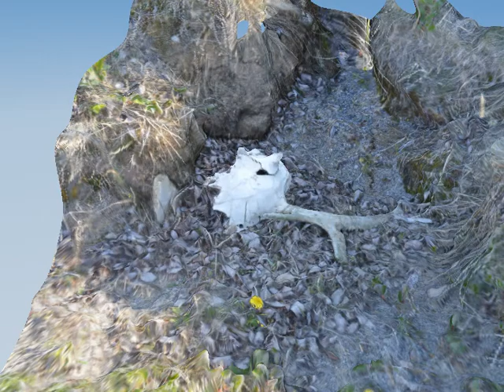3D Model of an Archaeological Caribou Skull Cape Kellett, Banks Island using 123D Catch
This is a 3D model of a caribou skull eroding from the side of a Thule-period winter house on Banks Island. The model was made by taking multiple pictures of the skull from many different angles using a digital camera. I uploaded the photos into the free program Autodesk 123D Catch, and it created this model.